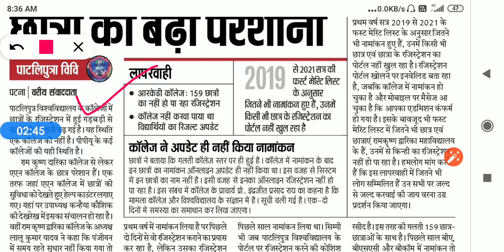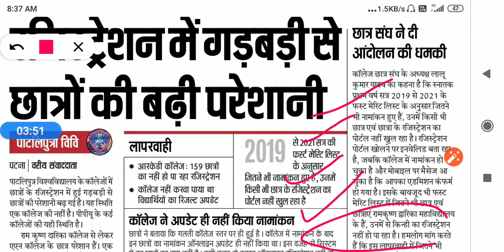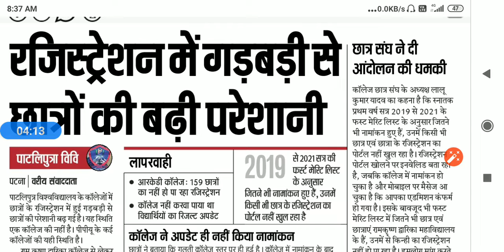Registration कराने मे आ रही परेशानियों के बारे मे for Ba,B.sc ,B.com and other stream .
Hello frnds .

IN THIS VIDEO I DISCUSSED ABOUT the Registration  कराने मे आ रही परेशानियों के बारे मे for Ba,B.sc ,B.com and other stream .

Learning point .
Learningpoint .